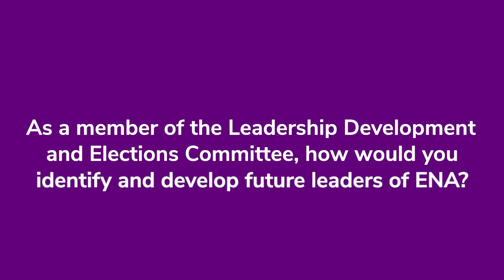Brian Rogers | Leadership Development and Elections Committee - Region 4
Learn more about Brian Rogers, and the other ENA Election candidates,